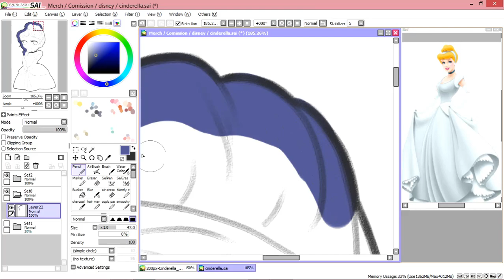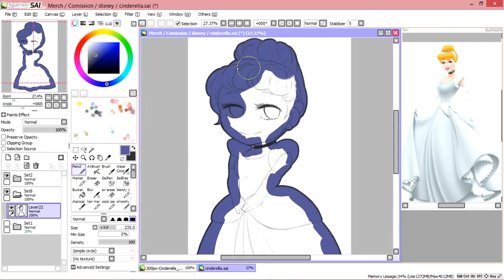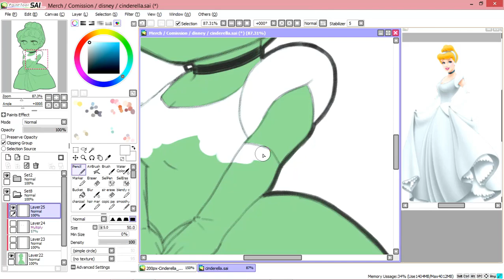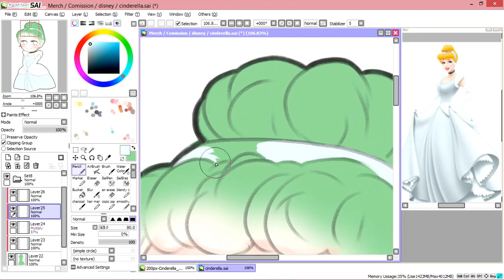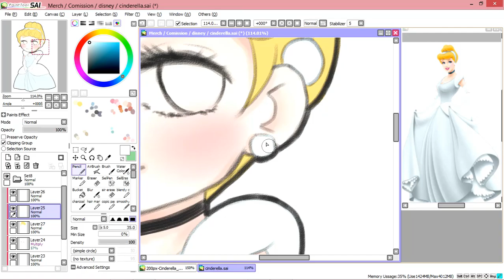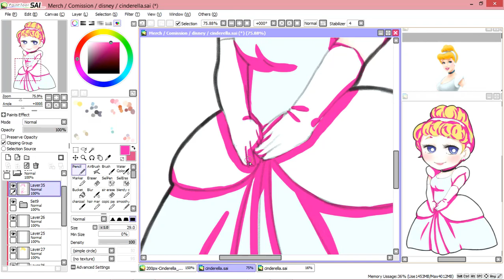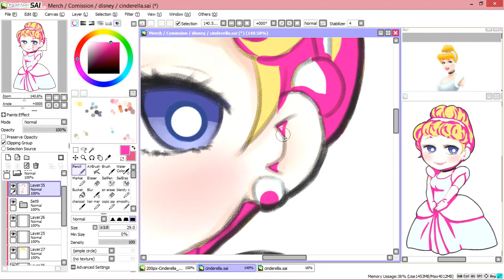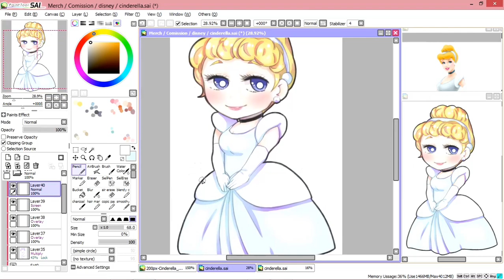Disney speedpaint// Chibi Cinderella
Hello again everyone! Sorry for the long break I've been sick and dealing with a lot of stuff lately.

Anyways! Here's one of the commission pieces I did recently. Hope you all enjoy and have a good day!

Songs:

Helpless: Hamilton

Sleepsong: Celtic Woman

Do it for her: Steven Universe